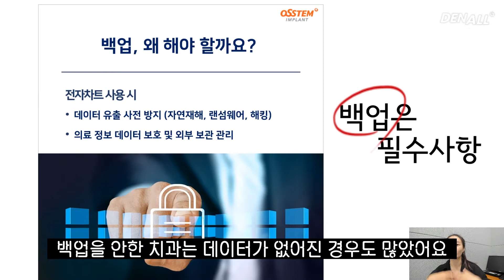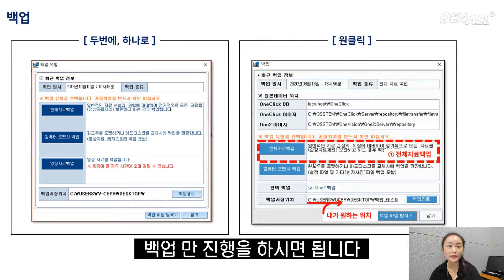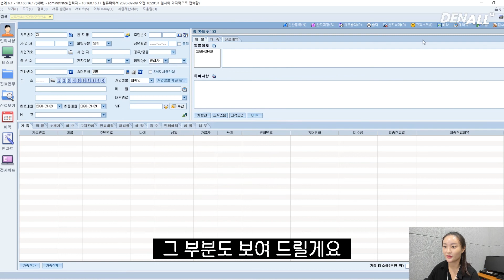[S/W] 의료 기록 백업(Back-up)방법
백업..왜 미리 해야 할까요?

1) 데이터 유출 사전 방지(재해, 랜섬웨어, 해킹, 서버 다운 등)
2) 의료 개인 정보 데이터 보호 및 보안

▶[두번에] [하나로] 프로그램 백업 방법
1. [도구] - [백업] 메뉴
2.백업경로 버튼으로 백업파일을 저장할 위치 설정
3. '전체자료백업' 클릭하여 백업 진행
4. '영상자료백업' 클릭하여 백업 진행
5. 완료

▶[원클릭] 프로그램 백업 방법
1. [도구] - [백업] 메뉴
2.백업경로 버튼으로 백업파일을 저장할 위치 설정
3. '전체자료백업' 클릭하여 백업 진행
4. 완료
🔎치과 포털 사이트 DENALL 더 알아보기🔍